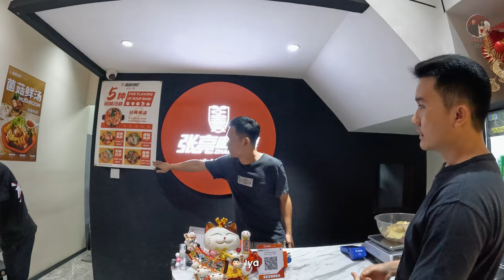MUKBANG mie mala xiang guo 1KG abis gak ya? Langsung dari China! - zhangliang malatang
di episode kali ini, gue dan livia akan ajak kalian untuk mukbang 1KG di mala place yang sudah ada 6,000+ cabang di seluruh dunia!

From China to Indonesia! dan ini kita mampir ke cabang ke-2 mereka. kira-kira bisa gak ya kita habisin 1KG? Dan seenak apa sih?!

📍zhanglian malatang, gading serpong
IDR starts from 90K (300 gram)
Diaz & Livia meter: must try ❤️
⏰️ 10.30AM - 10.30PM

MUKBANG 1KG mala xiang guo abis gak ya? Langsung dari China! - zhangliang malatang